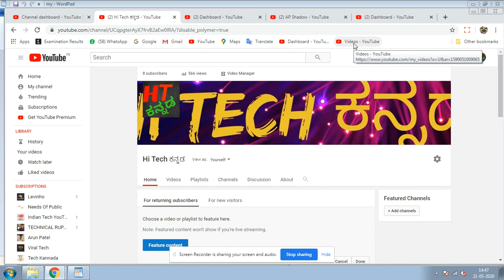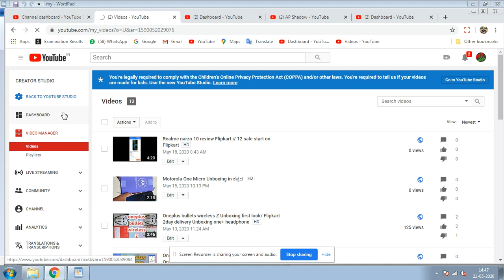how to open old YouTube studio// classic creator studio// creator studio classic mode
how to open old youtube studio,
How To Access YouTube Studio Classic Mode,
youtube studio classic mode,
classic creator studio,
Creator Studio Classic mode,
classic youtube studio,
creator studio classic youtube,
youtube creator studio classic,
creator studio classic,
youtube studio classic 2019,
old youtube studio,
revert back to creator studio classic,
youtube creator studio,
classic mode youtube,
creator studio,
goto back to creator studio classic,
youtube studio 2019,
turn off studio beta,
classic mode,